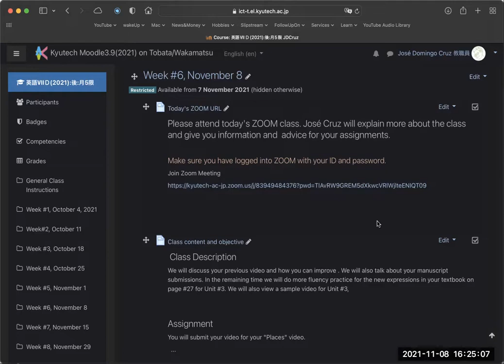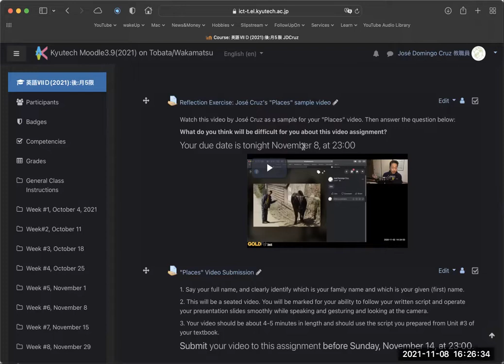KIT VII D 211108